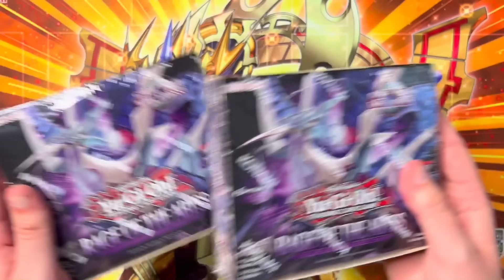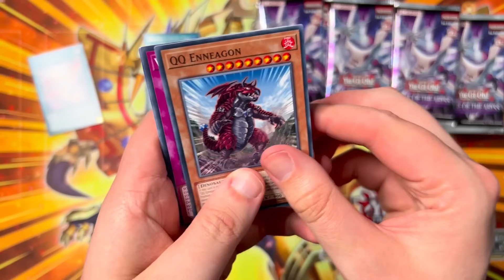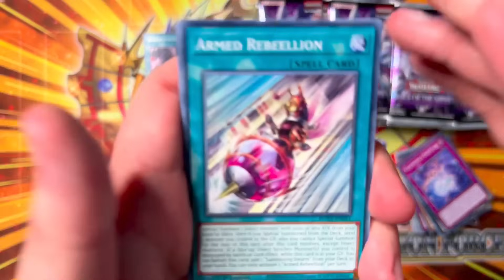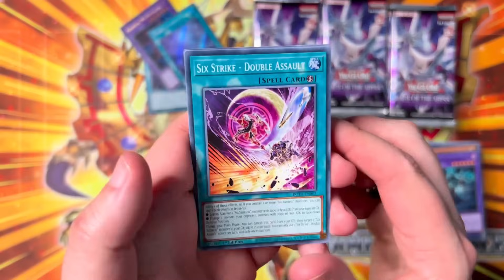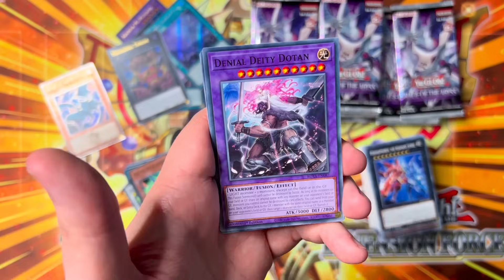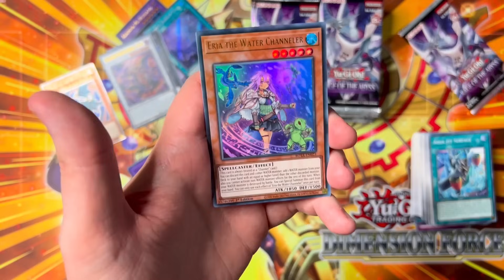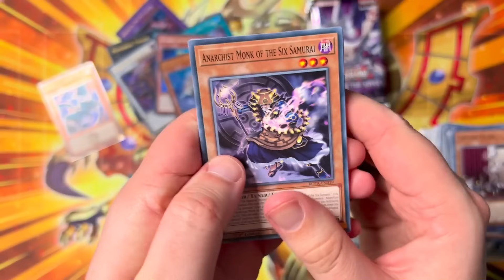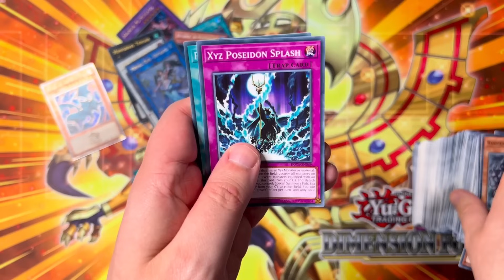OPENING RAGE OF THE ABYSS